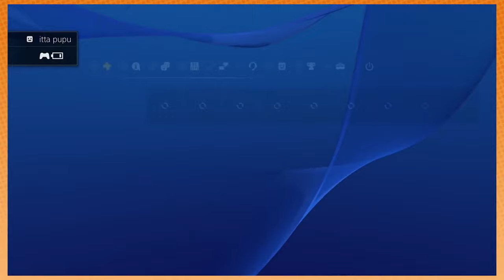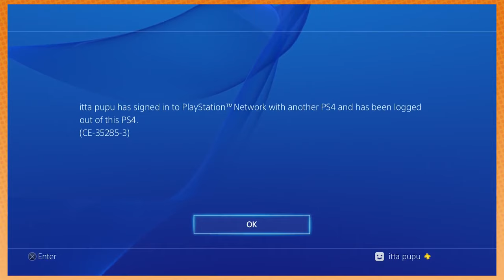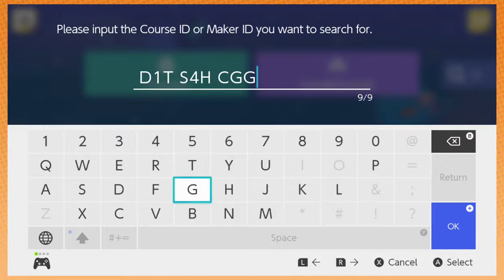Game Grumps: Stories from the Grumps Office!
From old office to new, Here's the Stories from the Grumps Space over the years!